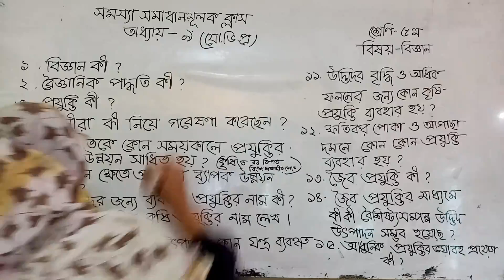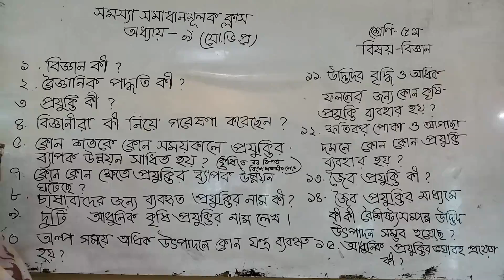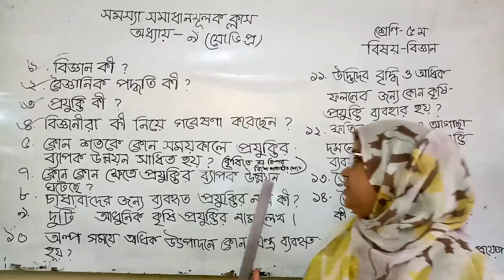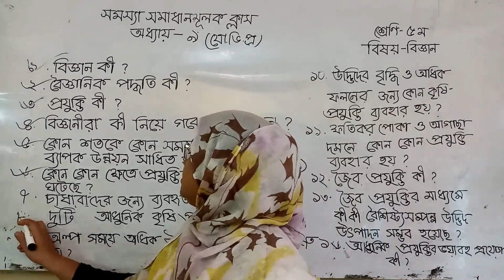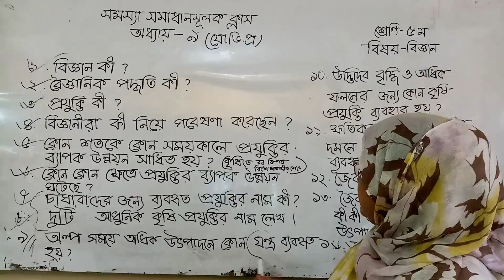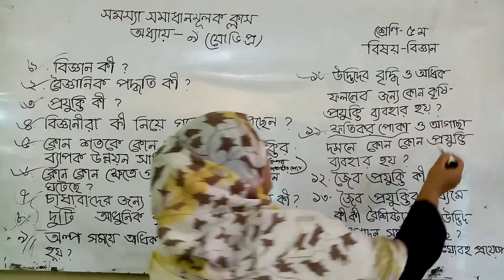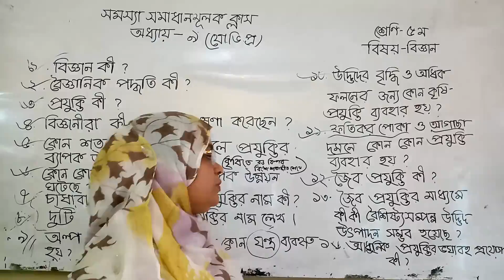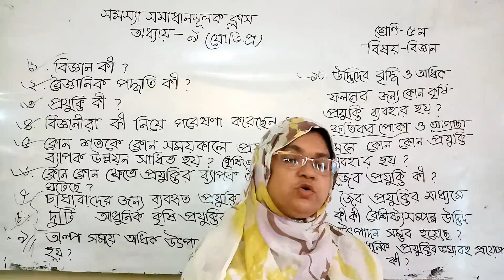খোদেজা রিমা,৫ম শ্রেণি,বিজ্ঞান,৯ম অধ্যায়,সমস্যা সমাধানমূলক ক্লাস